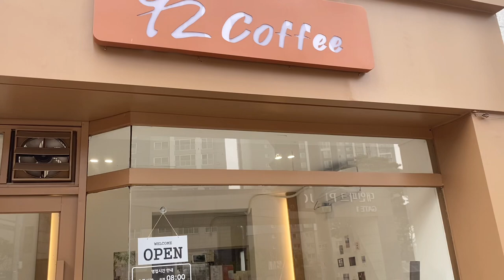초보사장이 알려주는 10평 동네 개인카페 창업비용 공개!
이 비용은 절대적인 비용이 아닙니다.
참고만 부탁드릴께요!

가장 크게 들어가는 두가지부분(인테리어, 머신)만 말씀드린겁니다:)
보증금,권리금, 각종 집기(컵,접시,스푼,포크,나이프등) 및 초도물품(원두, 원재료 등)은 제외한 부분입니다🙂

창업을 희망하시는 분들에게 조금이나마 도움이 되셨으면 좋겠습니다.